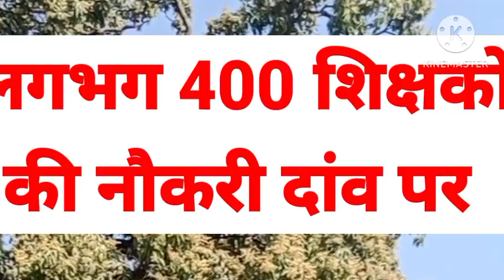सार्टिफिकेट सही फिर भी पारा शिक्षकों की नियुक्ति होगी रद्द।parateachernews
INFORMATION FOR YOU BY NAVIN SIR
Palamu jile ke Chhatarpur aur nardiha bajar ke para shikshakon ki niyukti mamla
Jharkhand sahayak shikshak news
Sahayak adhyapak news
Jharkhand assistant teacher update
Jharkhand sahayak adhyapak letest news
Sahayak adhyapak new vetanman

jharkhand P
 teacher news today
Jharkhand para teacher news update
para teacher
Para teacher news
Education news
Diksha answer
Para teacher vetanman
Evidyavahini provelam
Evidyavahini login provlem

aaklan kaise pas kare
aaklan pariksha kab hogi
niyamavali kab banegi
para teacher vetanman
para teacher asthaikarn kab hoga